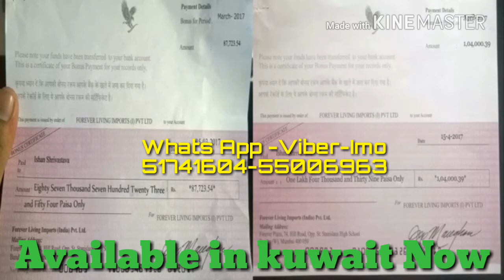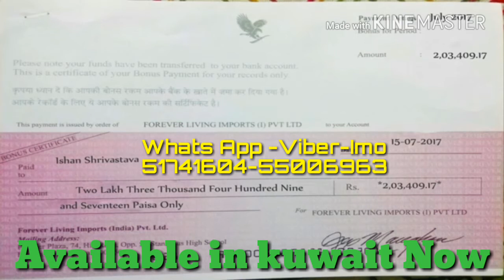Part Time World Wide Asian